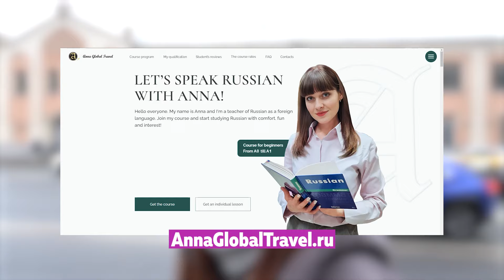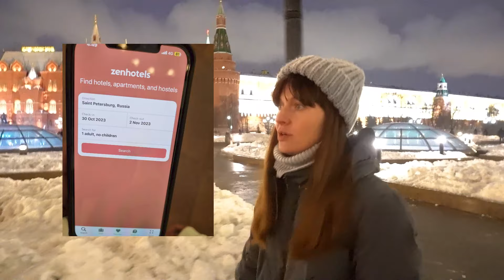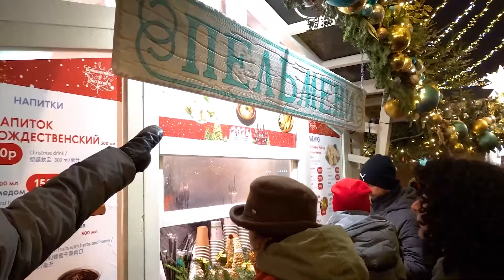Russian New Year 2024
Hi. I am Anna. I am a teacher of Russian language and travel expert in Russia. I promote the Russian language and Russian culture.
For learning Russian language with me:
My course: